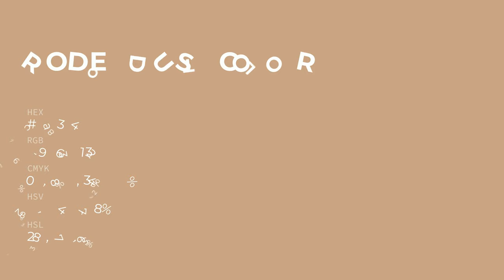Rodeo Dust color c7a384 hex color - Brown color - Cool color c7a384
What color is Rodeo Dust ? c7a384 hex color - Brown color - Cool color c7a384

Hex c7a384 Color Code is also known as Rodeo Dust color.